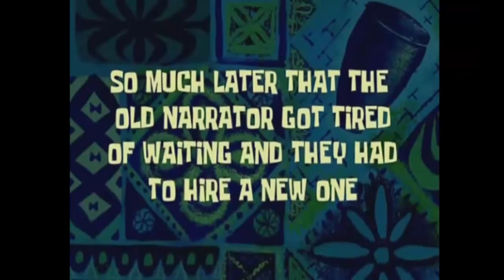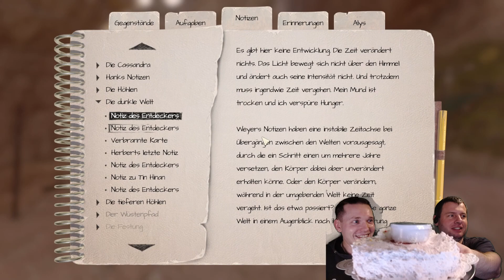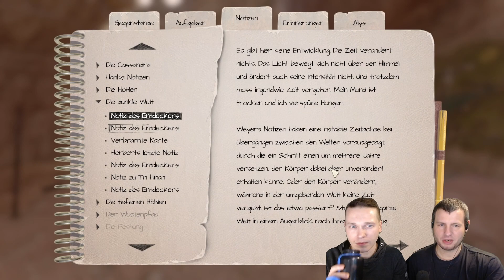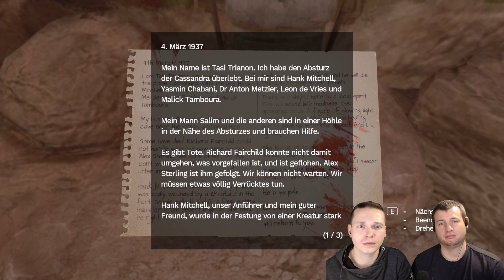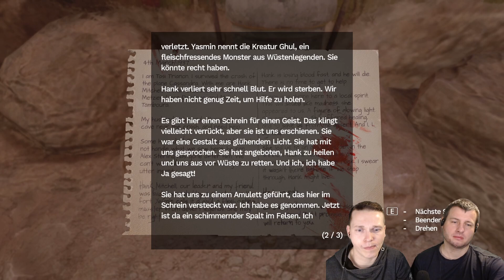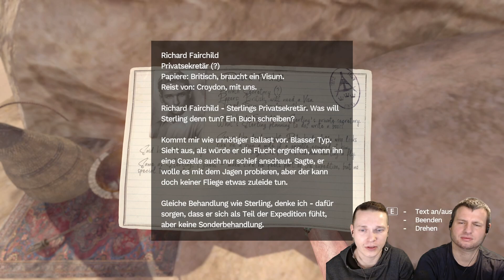Amnesia: [Re]Birthday | Gebobstag in der Oase [13]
Durch ein mysteriöses Loch gespült, finden wir uns an einer vertrauten Oase wieder, mit Erinnerungen an vergangene Besuche. Doch die Zeit verliert hier ihre Bedeutung, während wir uns darum bemühen, unsere Orientierung wiederzuerlangen. Tasi singt ein beruhigendes Lied für das Kind und begegnet erneut der geheimnisvollen blauen Lichtgestalt.

In der Oase stoßen wir auf Alexander Sterlings Akte und erfahren mehr über vergangene Ereignisse. Ein unerwarteter Zwischenfall trennt uns vorübergehend, als Butch kurzzeitig das Geschehen verlässt, um einen Geburtstagskuchen zu holen. Währenddessen macht B0B wichtige Entdeckungen.

Butchs Rückkehr bringt eine Überraschung mit sich, während wir weiterhin dem Leuchtfeuer des Dorfes folgen, in dem der Doktor und Yasmin auf uns warten. Doch auf unserem Weg durch die Wüste geraten wir in Schwierigkeiten und finden uns plötzlich in einer anderen Welt wieder.

00:00 - Intro
03:08 - Die blaue Lichtgestalt
04:07 - Die Oase
05:07 - bloße eine Sage
05:46 - hier ist keine Leiche
06:54 - Alexander Melville Sterling
08:14 - Butchs Einfall
08:59 - Gott oder Teufel?
10:36 - Happy B0Bsday
12:34 - Weyers Notizen
14:31 Tasis Tagebuch
17:34 - Ferndiagnose
22:48 - Richard Fairchild
27:19 - Treibsand